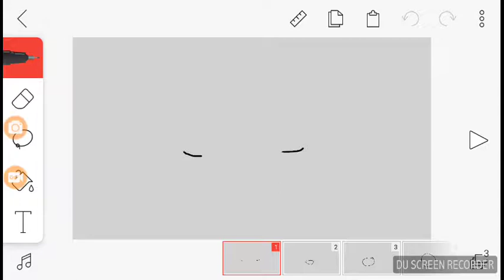Dolphin on wheels meme ft.funtime jazzy gamer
Sorry if i got details wrong! QWQ